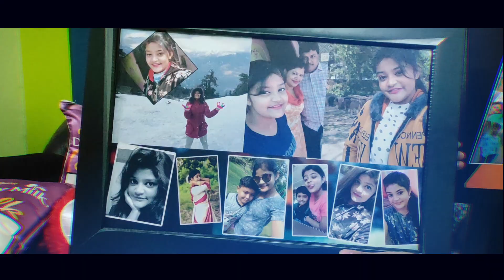Kolkata Latest Gift Item || Unique Gift Items Kolkata || Customized gift Kolkata